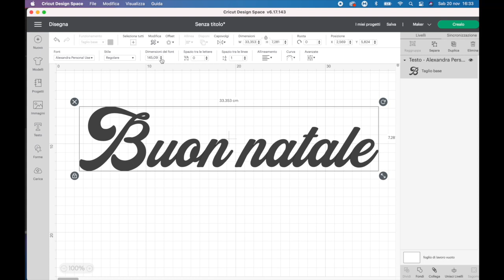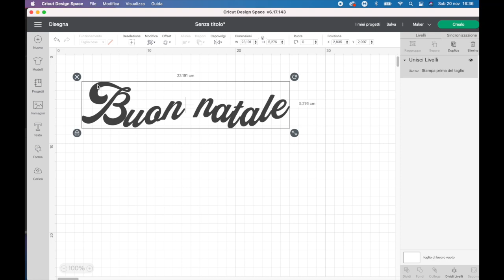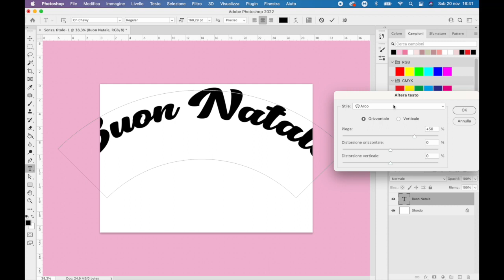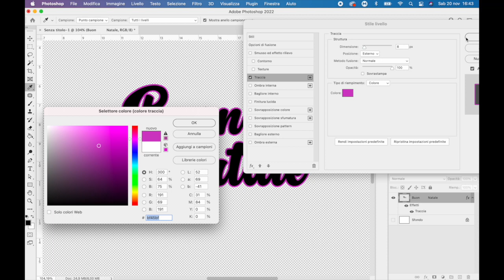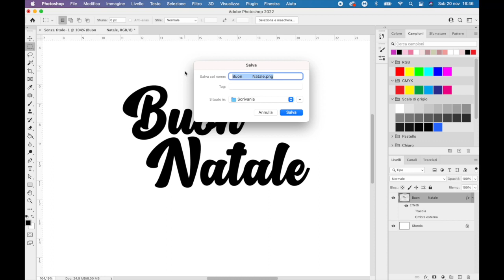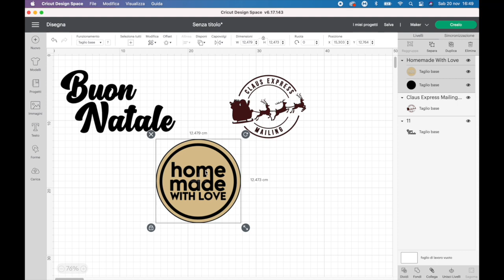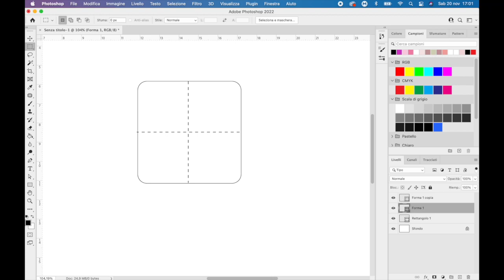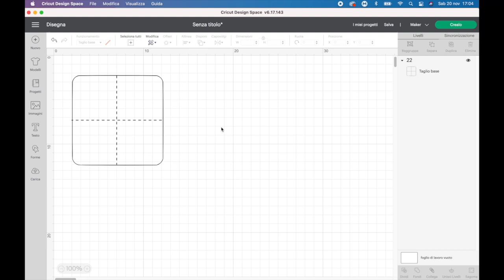CRICUT FACILE - Guida pratica passo passo per Principianti- Il software Cricut Design Space - Parte2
Terzo video della Guida PRATICA PASSO PASSO studiata appositamente per chi si affaccia al mondo dei plotter da taglio, e che vuole imparare a realizzare da solo i propri progetti creativi.